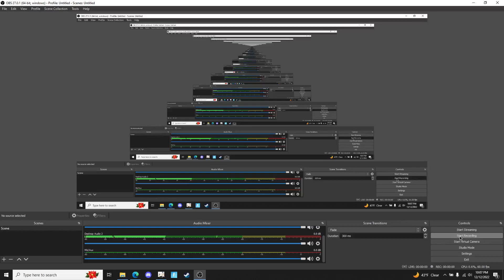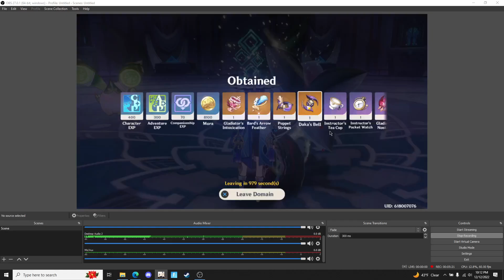Fighting Scaramouche with Wanderer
Not my best attempt, but the next time may be better